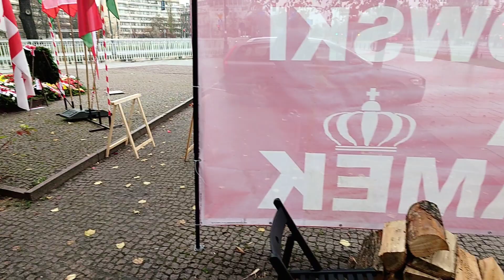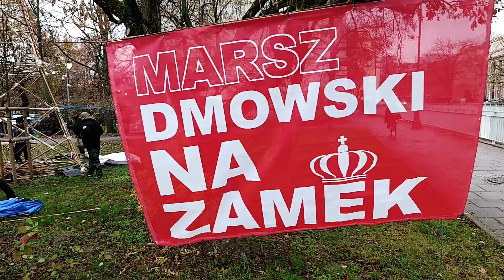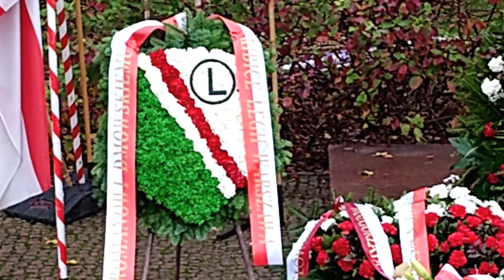Składanie krzyża efektowny upadek 14-11-22rok.